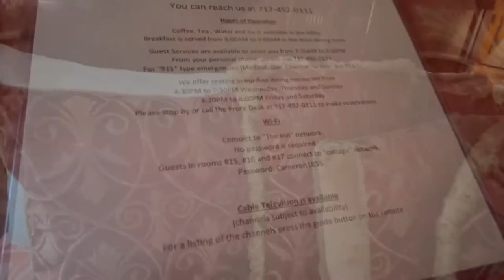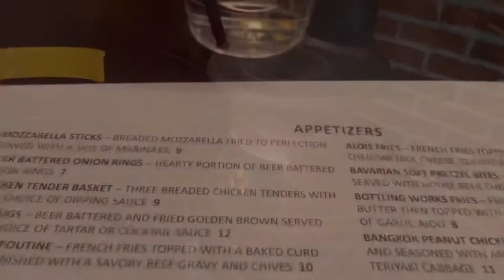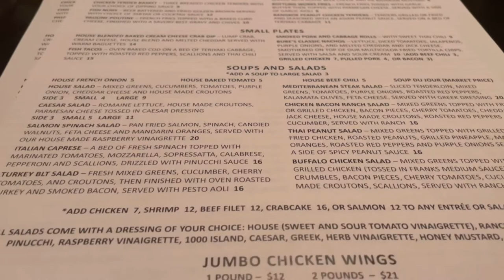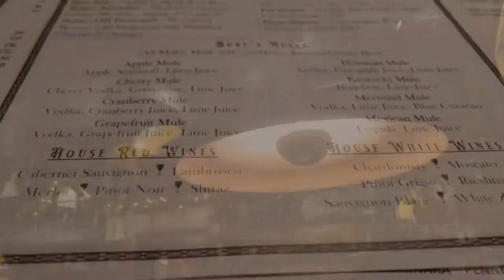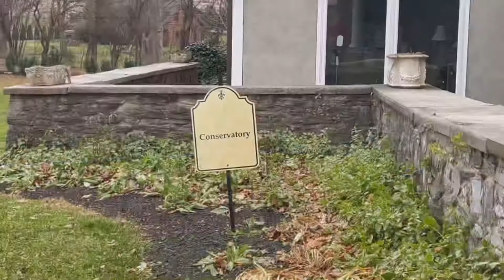Cameron Estate INN Mount Joy PA dinner at Bube’s Brewery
Had a wonderful Night in Mount Joy PA
Our first night of our 4 week road trip!

From Cameron Estate website
Set in an 1805 mansion on 15 wooded acres, this elegant B&B is 1.8 miles from Donegal Springs Airpark and 20.2 miles from Lancaster. The antiques-filled accommodations feature en suite bathrooms and free WiFi, with options ranging from cozy rooms with woodland views to suites with fireplaces. The property features a farm-to-table restaurant, banquet facilities and complimentary hot breakfast.

From Bube's Brewery
"Bube’s Brewery Dining and Entertainment, located at 102 North Market Street in Mount Joy, PA, is an intact historic 19th-century brewery & museum complex. It has been featured on the Travel Channel, NPR radio, major newspapers & is listed as one of the “10 best restaurants worth the drive from Philadelphia” by EATER Philadelphia. Bube’s is listed twice on the National Register of Historic Places. Fine dining is available in The Catacombs while casual dining is offered in The Bottling Works & Bube’s outdoor Beer Garden restaurant. “Alois” is available for weddings, business meetings & special events. Free tours of the historic brewery are available daily from 5:30 PM – 9:00 PM. Pub events include Trivia, Music Trivia, Karaoke and Live Music."

Lancaster PA Event venues Party Meetings Parties Spaces conference center restaurants with private rooms Lancaster pa restaurants with banquet rooms anniversary party rehearsal dinners halls, funeral receptions caterer bridal shower baby reception"